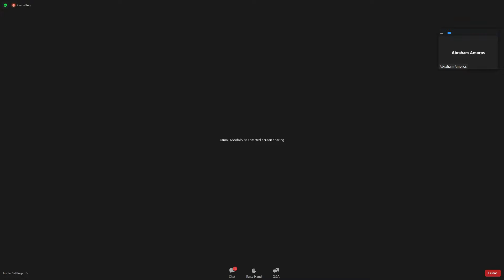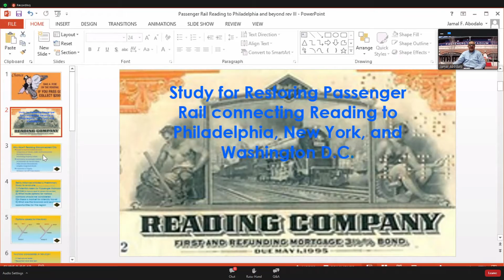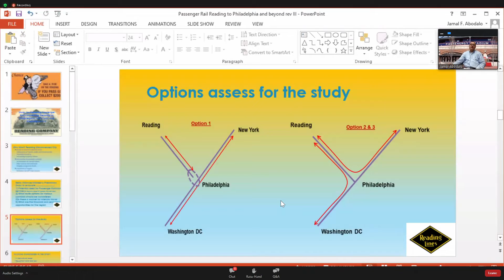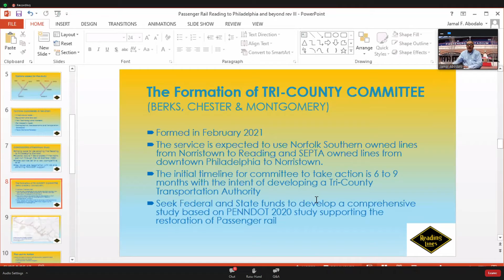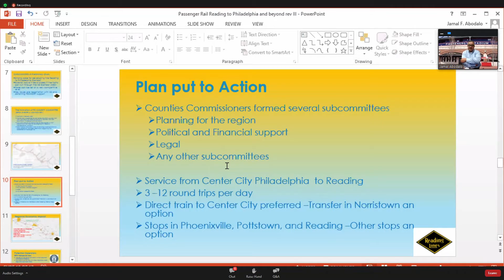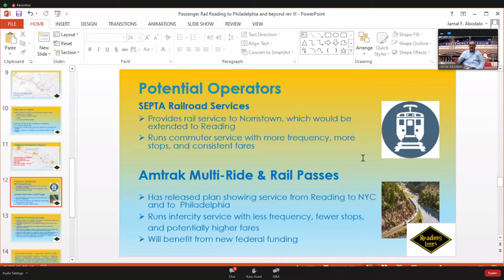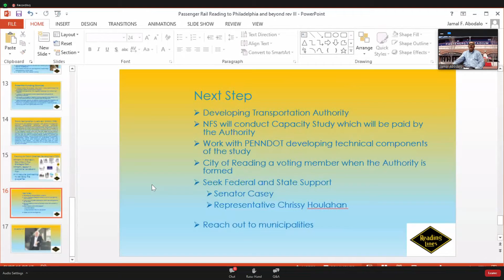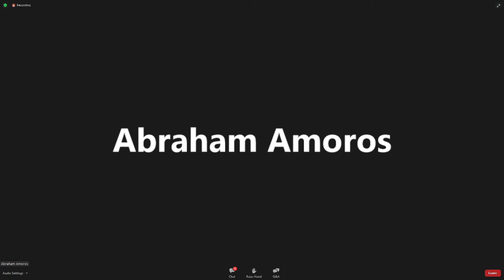City of Reading Committee of the Whole Meeting Pt. 2 10-4-21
The City of Reading City Council and other figures hold their weekly meeting on Monday, October 4, 2021.